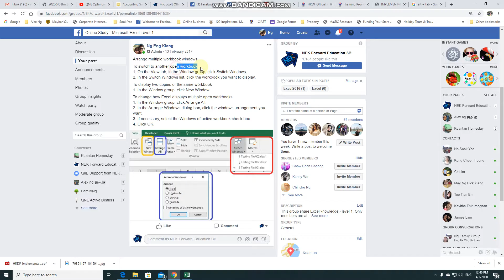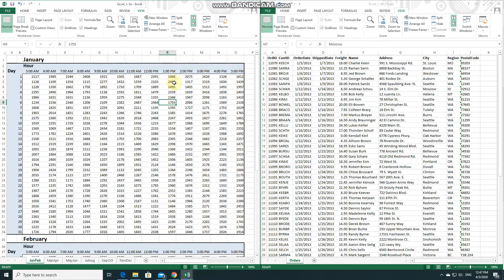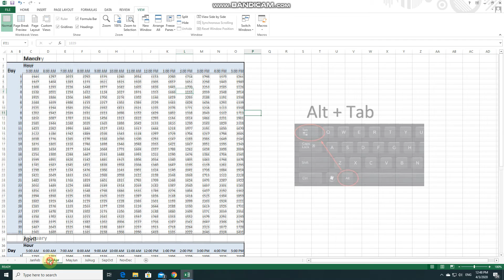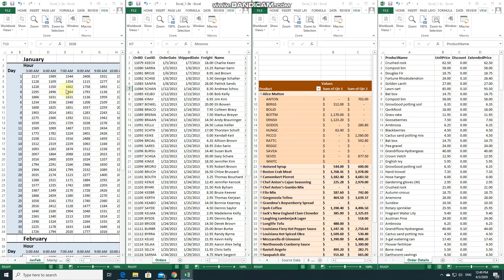Excel - Arrange multiple workbook windows